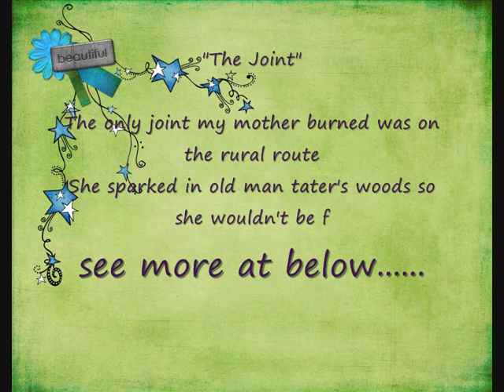The Joint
The only joint my mother burned was on the rural route
She sparked in old man tater's woods so she wouldn't be found out
Turned off the dome light and snuck off by herself
Crashed down beneath that window, fired it up, and gave it hell

At that hangout my daddy used to hang around
We watched it all go up in smoke until it all came down
Just like after tabs and stooge and tables got turned
To the only joint my momma ever burned

Just like someone flipped a switch, dad started coming home
No more eating late cause supper's with that tater gone
I had my suspicions, til the night when we said grace
Dad said, "Forgive us, our transgressions as I lit up momma's face."

Boss smoked down might face and bloodhounds in this town
But the only one who ever found out was dad